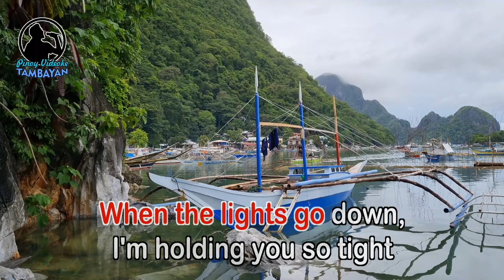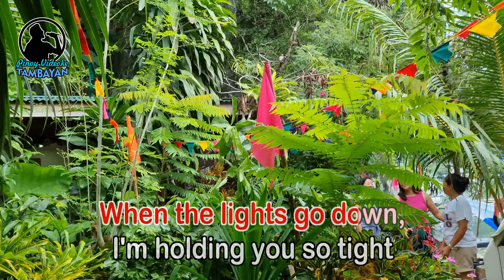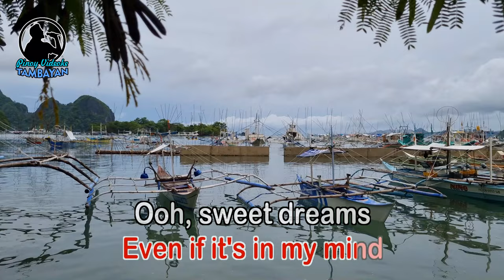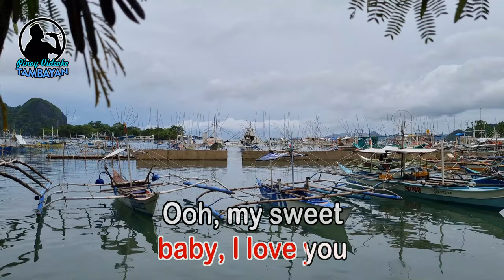I Like Dreamin' - KARAOKE VERSION - as popularized by Kenny Nolan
By Kenny Nolan